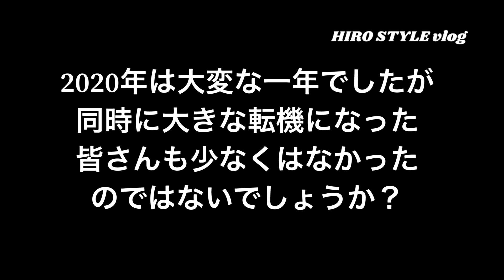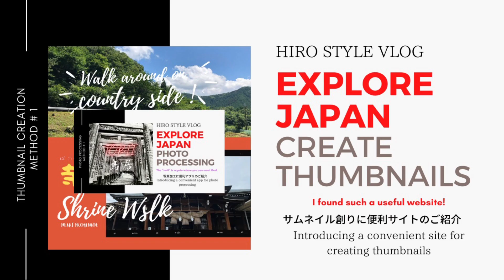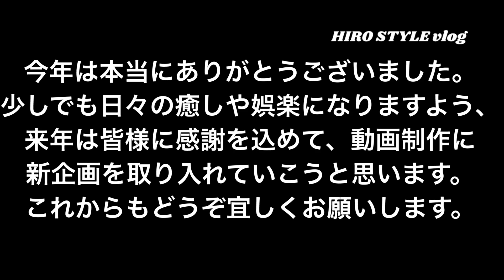【年末のご挨拶とサムネイル集】Year-end greetings and thumbnail collection.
【How to strengthen the bond between you and me】
If you like, please also subscribe to the good button and channel after watching the video 🔔 It has been confirmed that if you press it first, it will be deleted by YouTube AI and the video exchange will be interrupted 👍
【君と僕の絆を強くする方法】
よろしければ動画を見終わった後にグッドボタンとチャンネル登録もよろしくお願いします🔔先に押すとユーチューブAI により削除されて動画交流が途切れてしまう事が確認されています👍

🎵今回のBGMはこれ！🎵

😊撮影地：大阪府
😊撮影者：HIRO STYLE vlog
😊編集者：HIRO STYLE Vlog
🎥使用カメラ：　iPhone 11 Promax　iPhone X

🎥ジンバル：Moza　Mini-S
🎥編集：iPhoneアプリ　Video leap

✨お世話になってる音楽素材（BGM)一覧✨